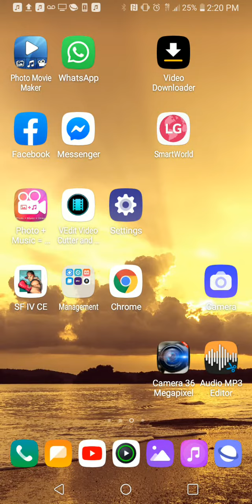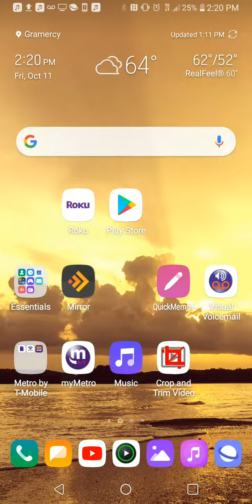Jairo Oliva El Cangri Enrique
Ima be the on this i promise